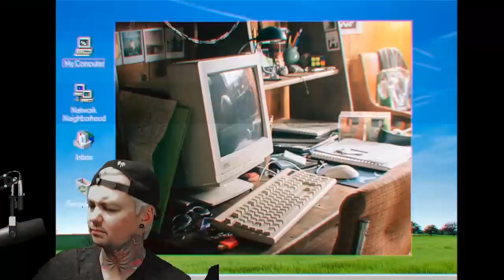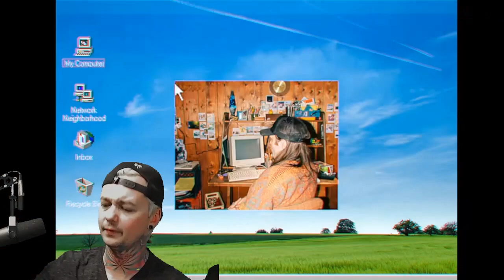Neck Deep - Stfu (Reaction)